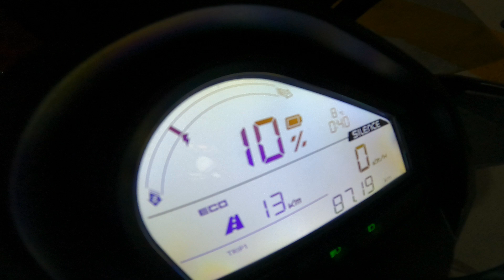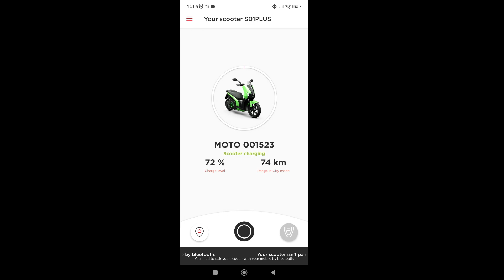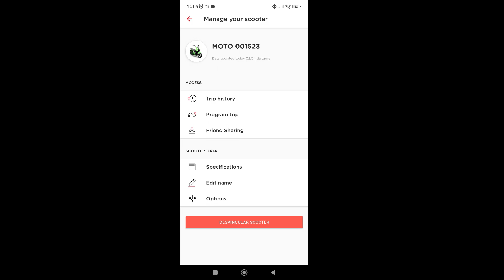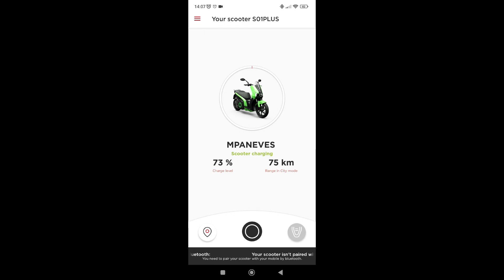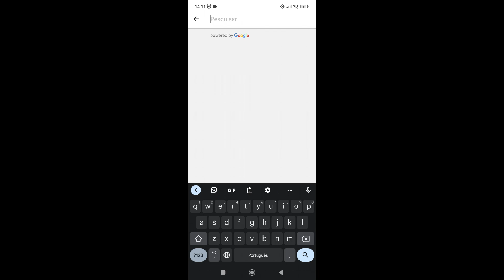Apresentação e teste da Silence s01+ (parte 2)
A parte 2 ,a app e o veredito final do teste ride de 3 dias a esta scooter electrica da Silence
Para apoios ao canal: